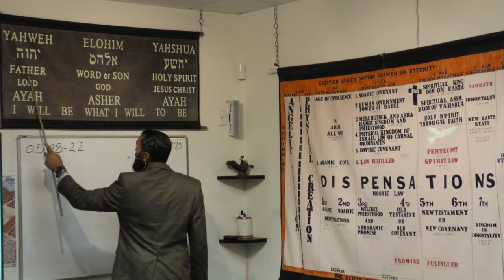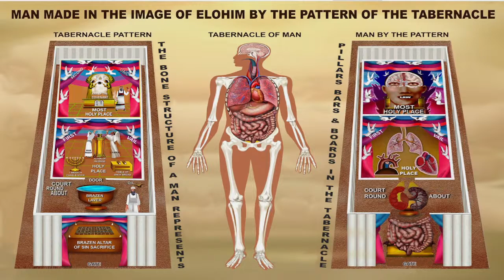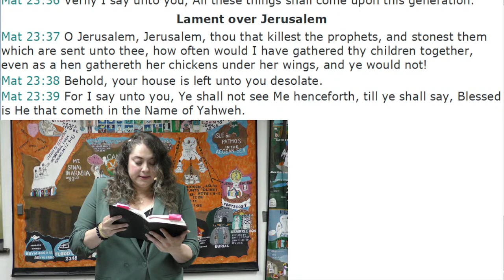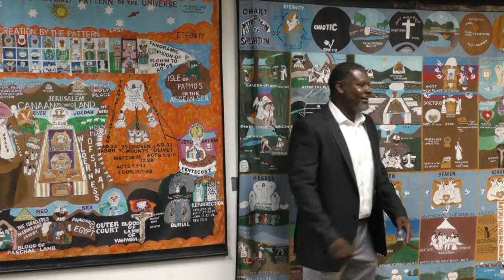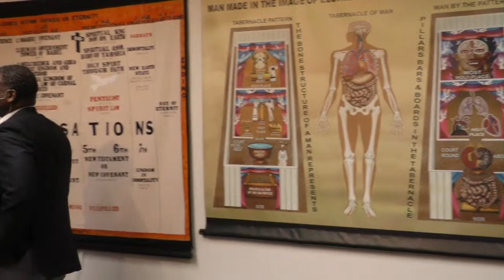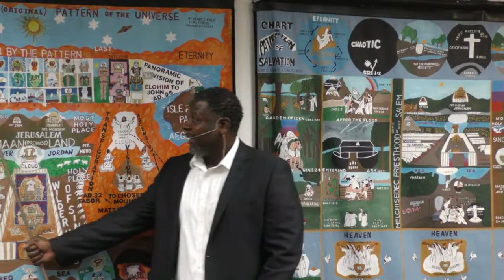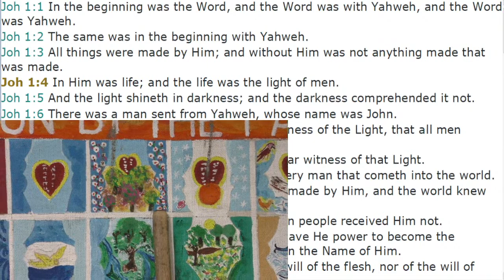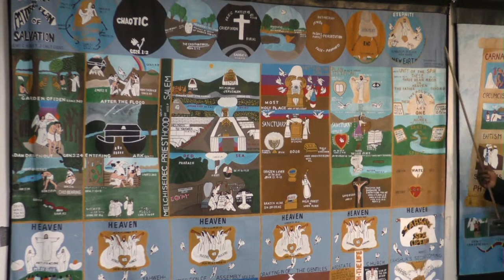Lecture 05-08-2022 With Eyes to See & Ears to Hear To Discern Between The Two Mysteries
Scripture Reading:
Mathew 23 Chapter

Speaker:
Chris Williams